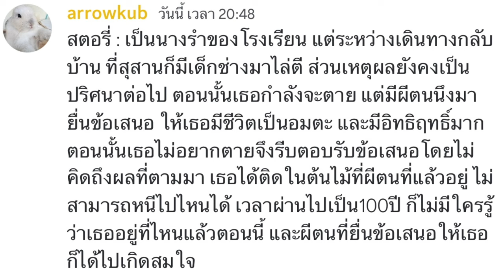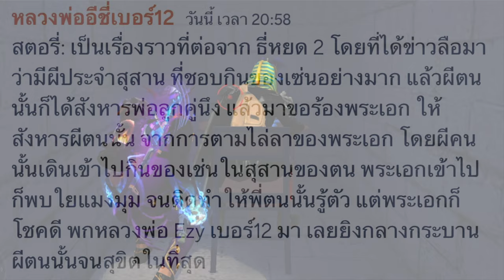Free Fire ล่าท้าผีในป่าช้า!! สุสานเฮี้ยนผีเพี้ยนกว่า